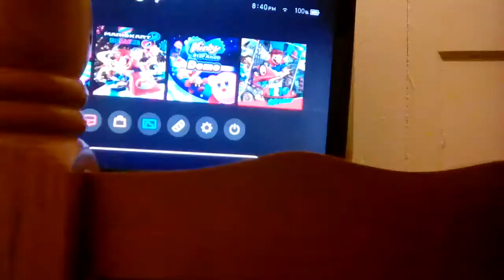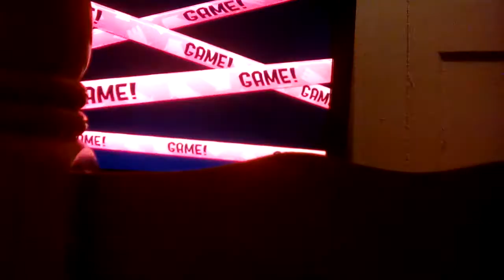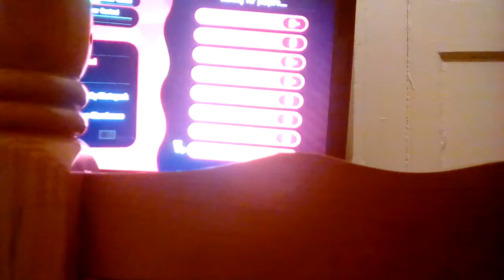Tower Control part 2